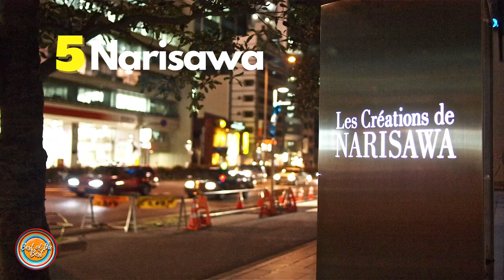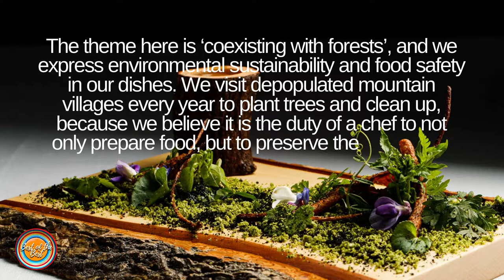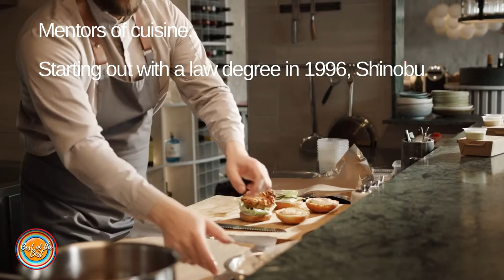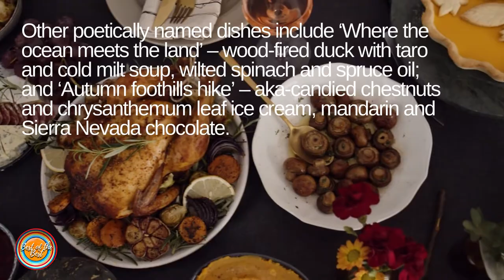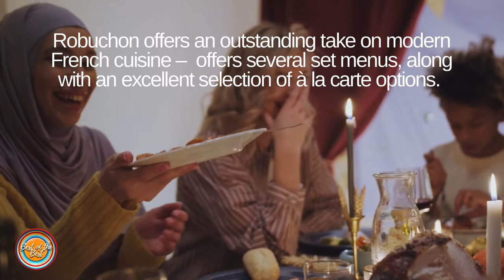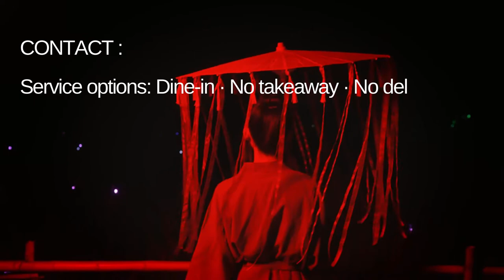JAPAN'S 5 BEST RESTAURANTS | MICHELIN GUIDE | TRAVEL JAPAN | BEST OF THE BEST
Follow me and experience a dazzling 4K video with only the BEST OF THE BEST in the WORLD OF FOOD!